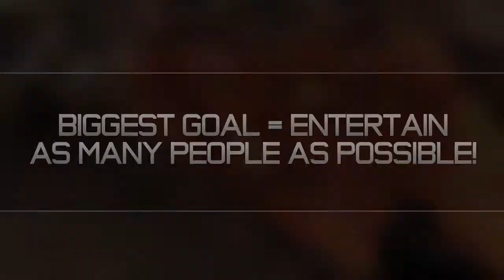Welcome To My Channel!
On my channel I upload all sorts of videogame videos, but mainly I upload Call of Duty and Minecraft. From time to time I upload other games and videos.

I always try to interact with my viewers as much as possible. =D

-Erik ☣